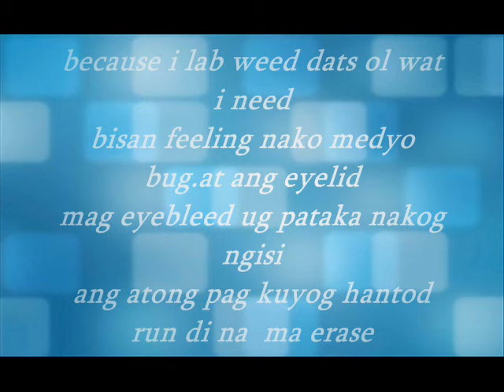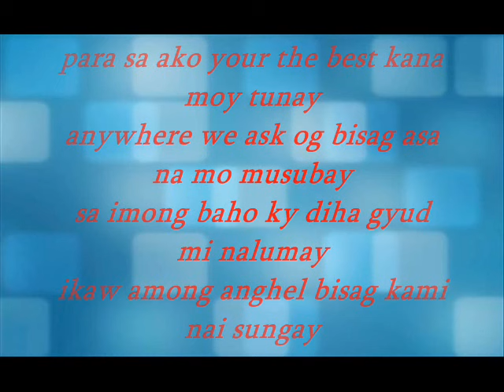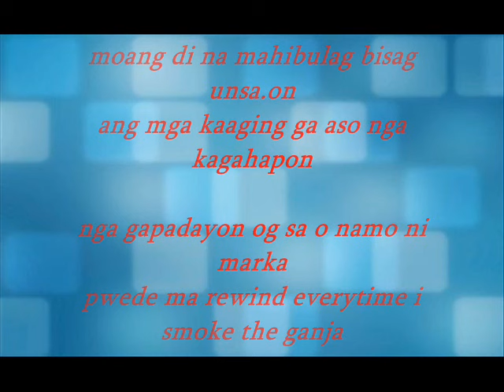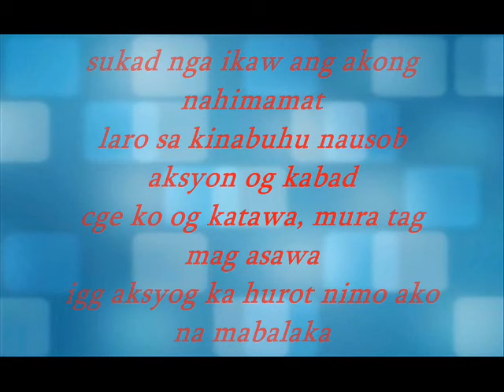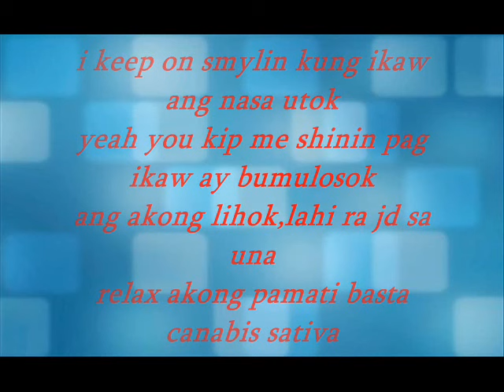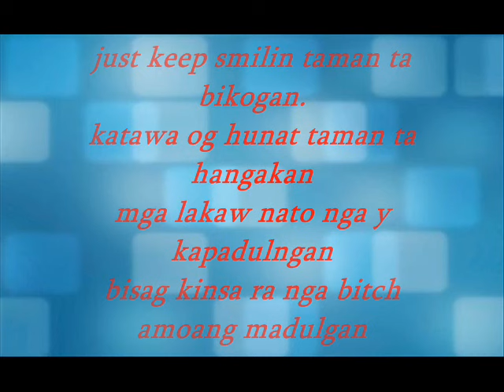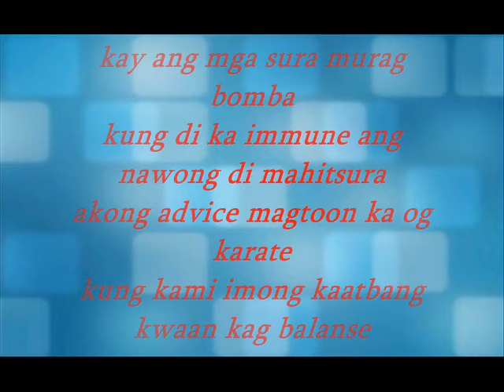NoPetsAllowed - Prends Lyrics